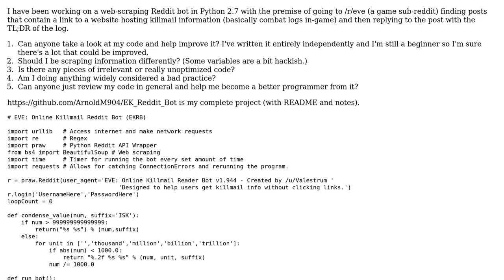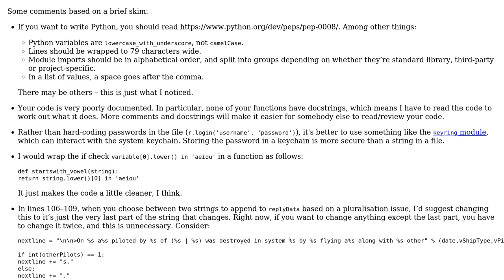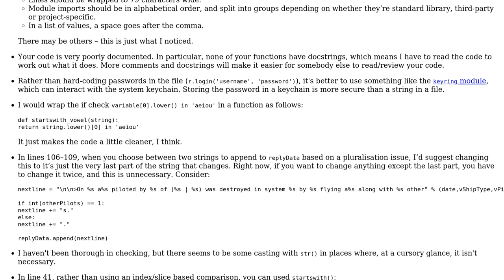Code Review: Web-scraping Reddit Bot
With thanks & praise to God, and with thanks to the many people who have made this project possible! | Content (except music & images) licensed under CC BY-SA | Music | Images & others | With thanks to user Vale user Jamal user alexwlchan and the Stack Exchange Network Trademarks are property of their respective owners. You are responsible for your own actions.